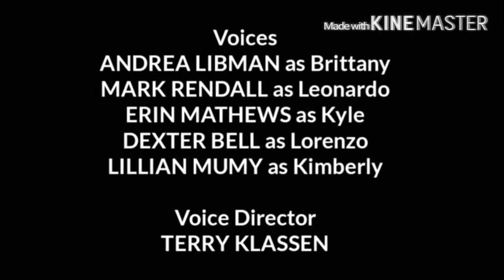Kidz Bop: New Beginning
Voices:
Erin Mathews
Andrea Libman